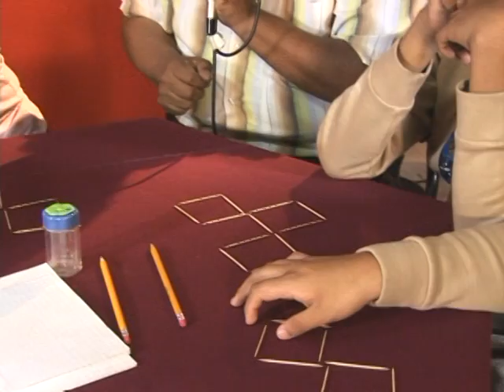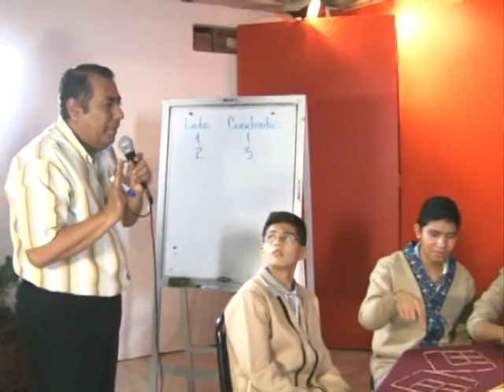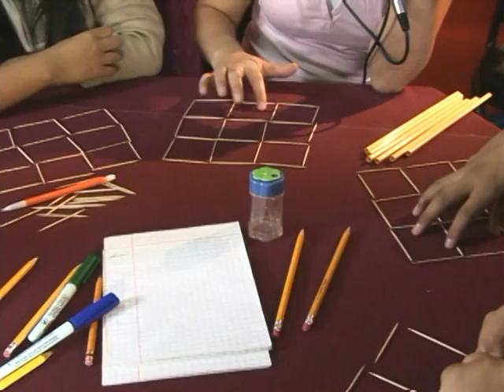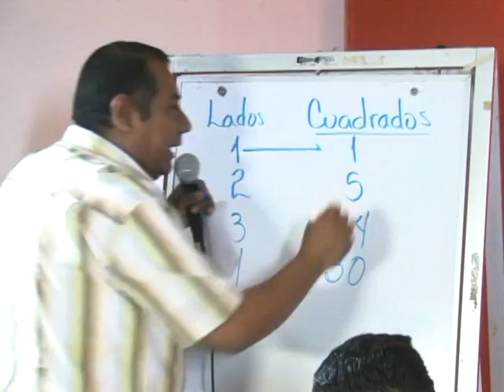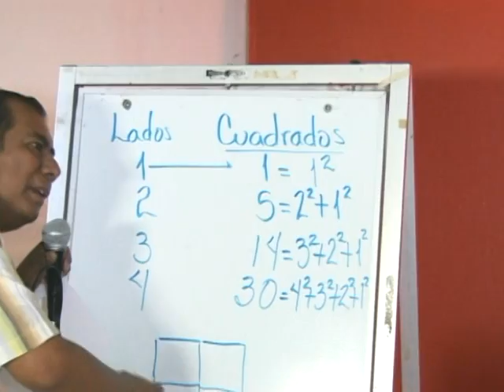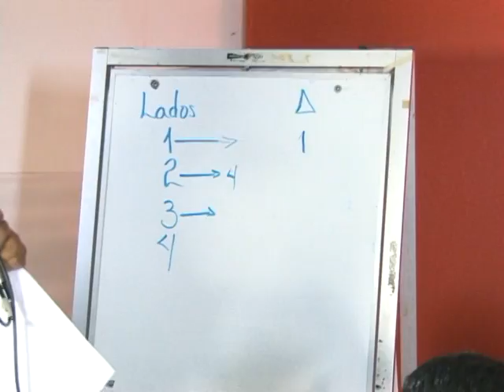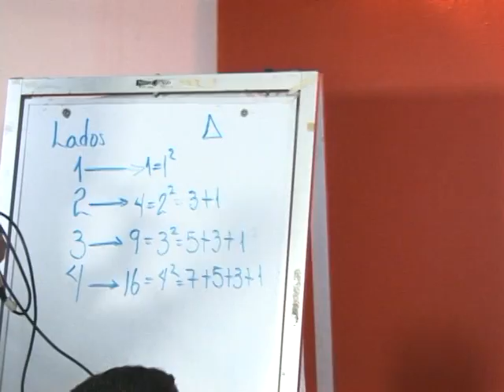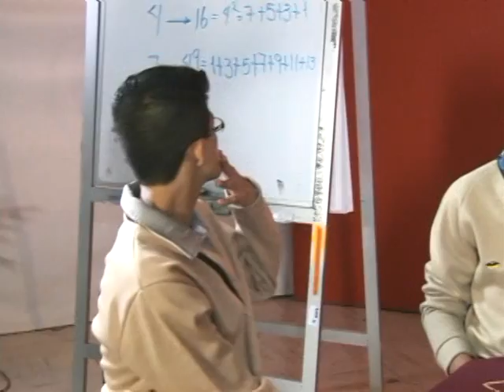20140404-CE1314/Matemágicas/Problemas de configuración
Matemágicas. Problemas de configuración. Invitados: Alumnos de la EST 13, Profr. Joel Hernández Conduce: Joe Armenta . Fecha de emisión: 4 de abril de 2014. Este y otros programas los puedes ver Producciones con fines educativos para secundarias técnicas en el Distrito Federal, México.